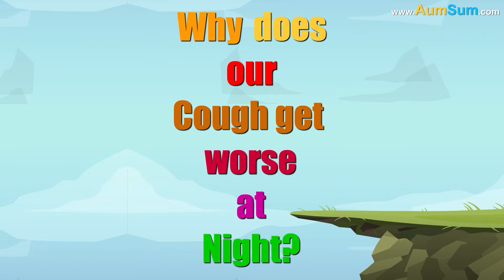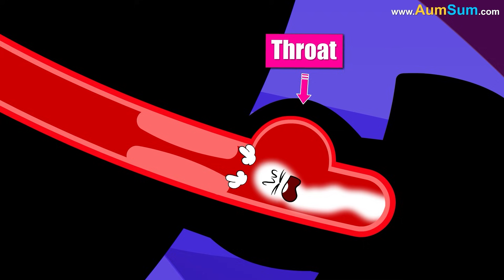Why does our Cough get worse at Night? + more videos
Why does our Cough get worse at Night?
Firstly, when we lie down, gravity causes mucus to accumulate in our throat, leading to irritation and triggering the cough reflex.
Secondly, acid reflux may occur more frequently at night, as lying flat can allow our stomach acid to travel upward, thus irritating our throat.
Thirdly, the body’s reduced ability to suppress coughing during sleep makes the problem worse.
Lastly, dry indoor air can also contribute, causing additional throat irritation and thus coughing during the night.